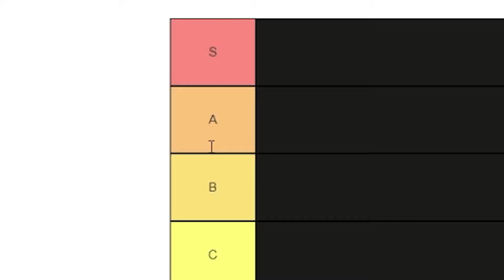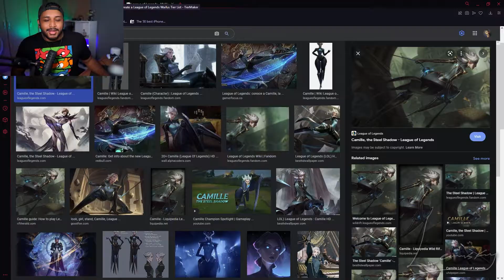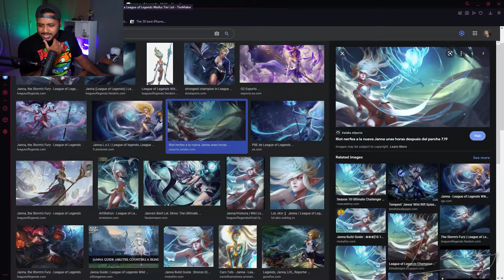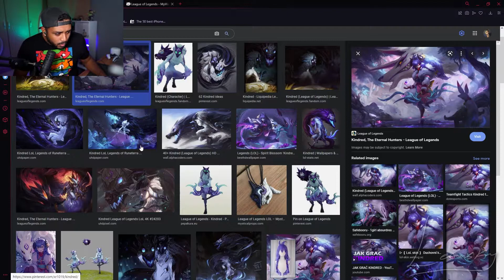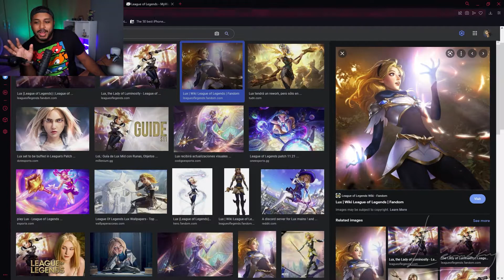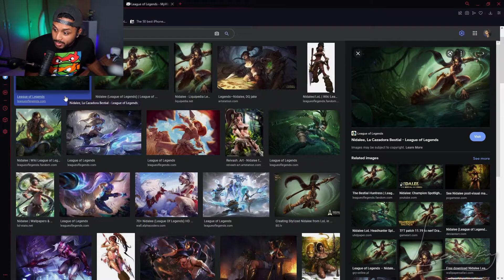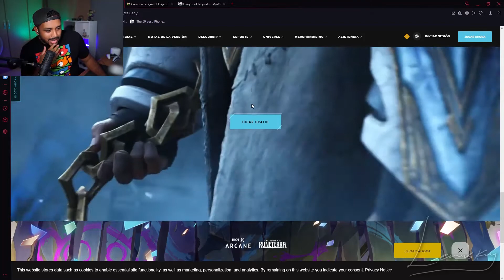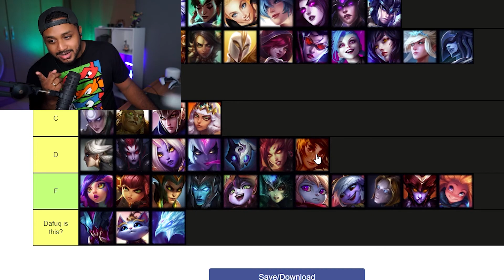TIERLIST DE WAIFUS EP. 01 || DE LEAGUE OF LEGENDS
Arcane es Increible asique para celebrar que es una obra maestra y probablemetne la mejor serie animada de todos los tiempos, es hora de hacer un TIERLIST

Jynx, Kaisa, Irelia, Vi, Caitlyn y muchas otras en donde quedaran?